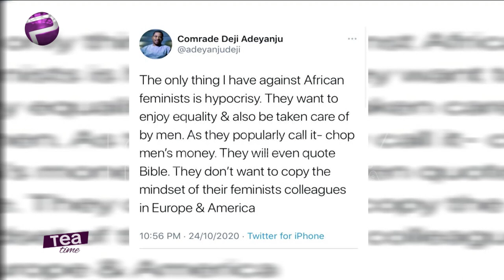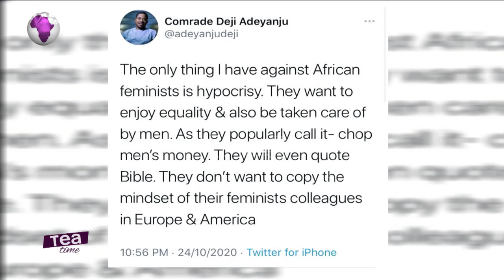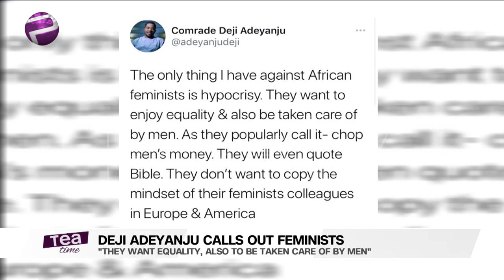Deji Adeyanju Calls Out Feminists